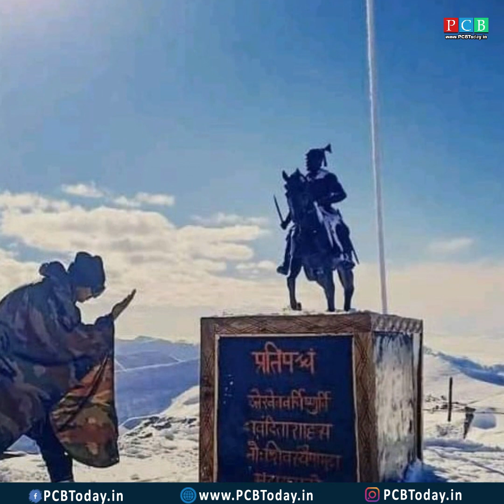पुण्याच्या तरुणाने साकारलेली महाराजांची मूर्ती १४ हजार फुटांवर स्थापन...